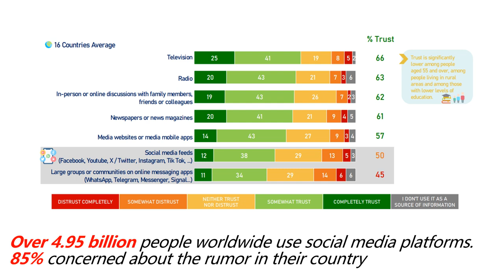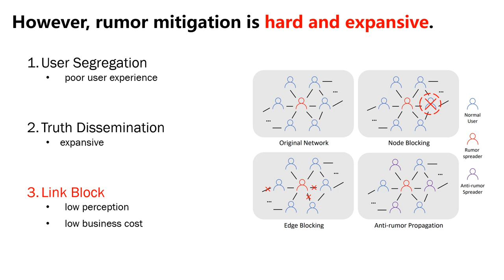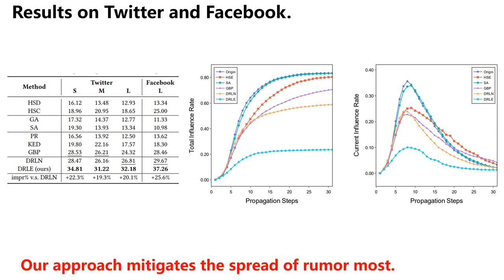[shp6515] Rumor Mitigation in Social Networks with Deep Reinforcement Learning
"Rumor Mitigation in Social Networks with Deep Reinforcement Learning

Hongyuan Su, Yu Zheng, Jingtao Ding, Depeng Jin and Yong Li"